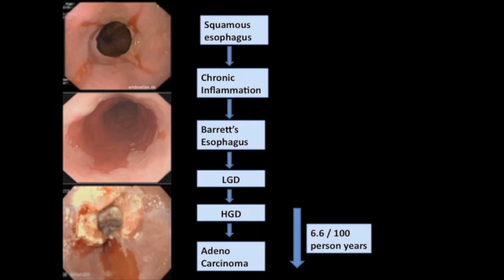Natural Progression of Barrett’s Esophagus Video Tip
Amitabh Chak, MD, FASGE, Prateek Sharma, MD, FASGE and Marcia Canto, MD, MHS, FASGE discuss Natural Progression of Barrett’s Esophagus during a recent Endo Hangout for GI Fellows.